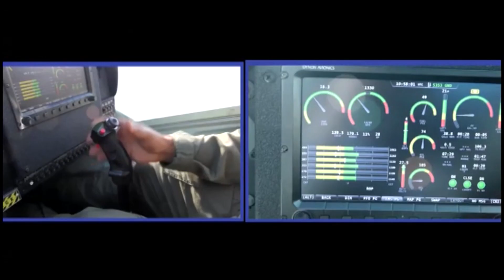Mushshak Aircraft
The MFI-17 Mushshak (The Proficient) is a light-weight, robust, two/three seats, single engine, predominantly all metal aircraft with tricycle fixed landing gear.